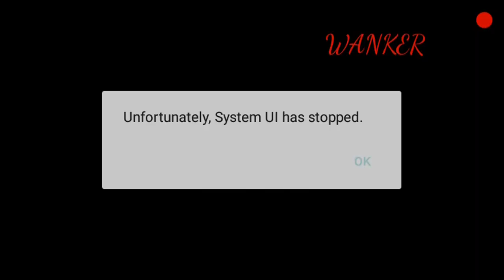Empire Z: The Forsaken Fires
A few wanted a attack video. I have one attack somewhere in there lol. Totally worth the trip and made for a decent video.